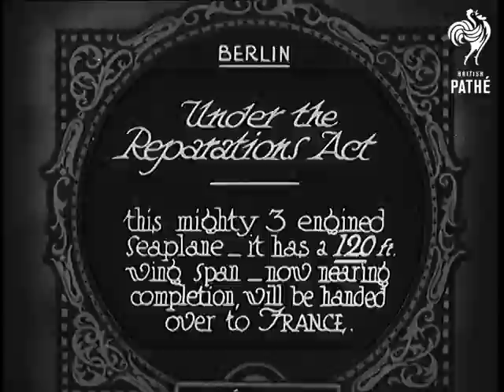Under The Reparations Act Aka Under Preparations Act (1931)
Full title reads: "Berlin. Under the Reparations Act. This might 3-engined seaplane - it has a 120ft. wing span - now nearing completion, will be handed over to France."

Berlin, Germany.

Shots inside aircraft hanger. A large sea plane is being built. Various shots of the construction process. Shots of men working on one of the large aircraft engines. More shots of the aeroplane being built.

This material is from 1930s Extras Reel 2 - keep separately from original newsreels.
 FILM ID:709.18